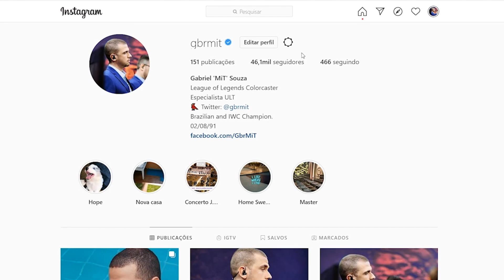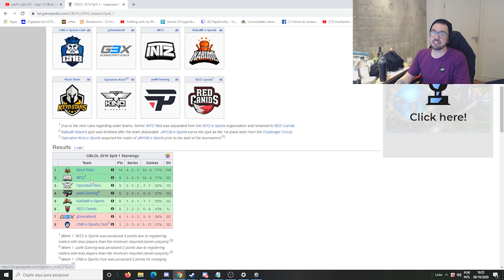😥 O DIA QUE A PAIN QUASE CAIU - NOSTALEAGUE 🤓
Nesse jogo nós poderiamos ir direto para as semi finais ou poderiamos ser rebaixados direto! Quer saber o que aconteceu?

Redes: GbrMiT